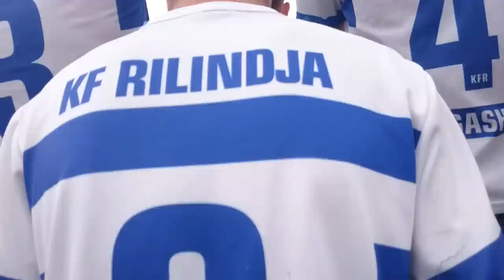KF Rilindja Champions 2016